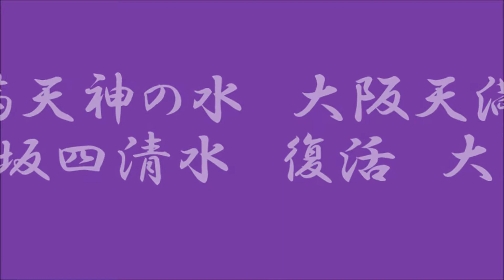天満天神の水 大阪天満宮 大坂四清水 復活 大変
↓人気動画集↓
特別展「始皇帝と大兵馬俑」 国立国際美術館  大阪・中之島　開催中　10月2日まで
でんでらりゅうば　ＣＭ　仲里　長崎弁童歌　ルーツ　旅順港　日露戦争 Hirose at Russo-Japanese War
キム　ソンイ　김송이　KIM Song I　北朝鮮　卓球シングル銅メダリスト　カットマン
有村架純　あまちゃん　兵庫伊丹出身　有働　関西弁トーク　いい　あさいち　Kasumi Arimura

↓こちらもいかがですか。↓
テレビで見ました！